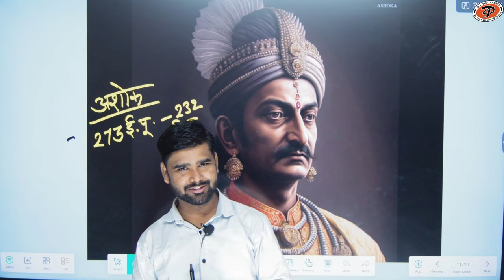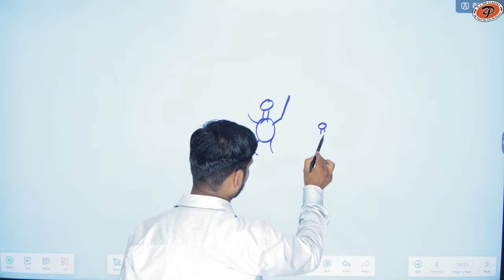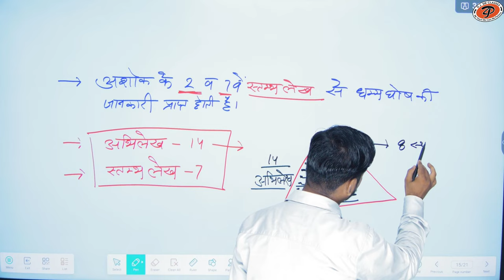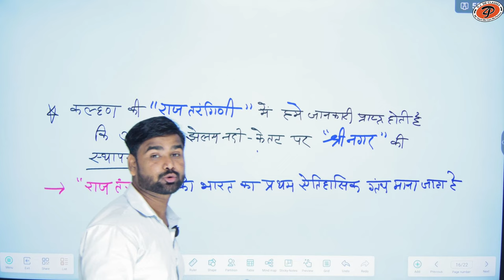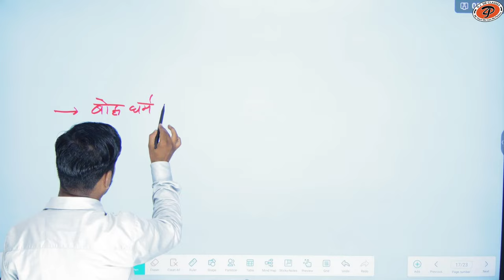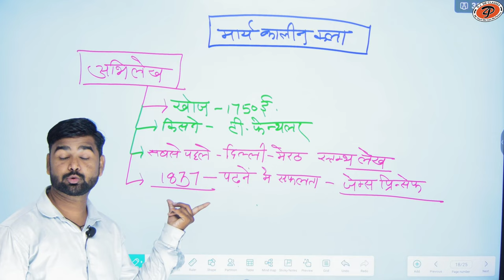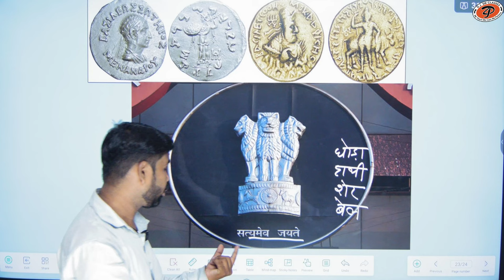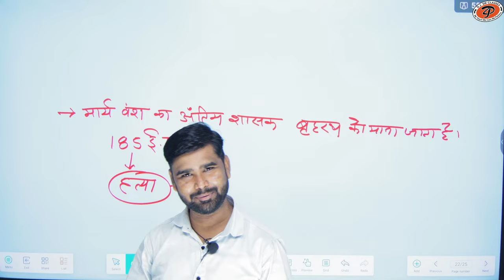[ 14 ] bharat ka itihas (maurya vansh ) | By M.M. Sir